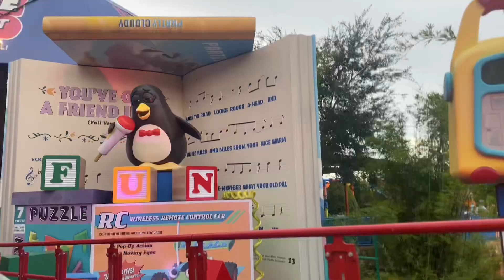Disney World Hollywood Studios 2024